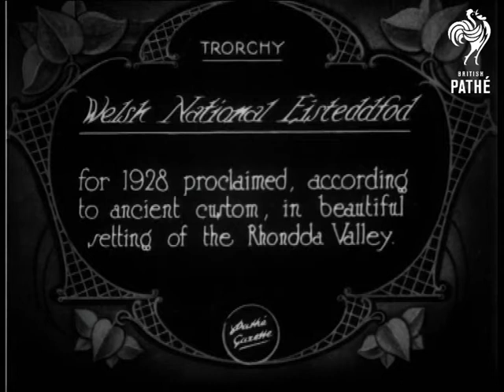Welsh National Eisteddfod (1927)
Item title reads: "Welsh National Eisteddfod for 1928 proclaimed, according to ancient custom in beautiful setting of the Rhondda Valley."

Treorchy, Wales

A large procession of people wearing druid style robes. The women have long robes and covered heads. Crowds line the route along a hillside, with terraced houses in the background. M/S of part of the crowd including someone with a harp. They perform various ancient rituals. The leader raises up a huge horn. He wears a robe and chains. The camera pans across the crowd gathered below, with the town seen in the valley.

Note: The robes look druid like for this Celtic festival.
 FILM ID:690.08